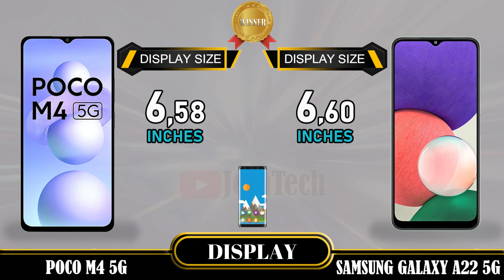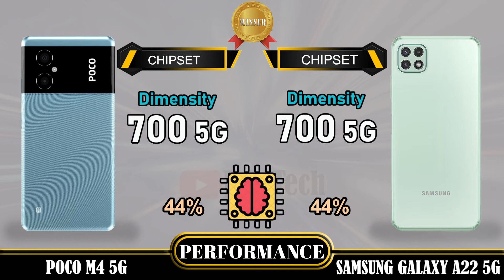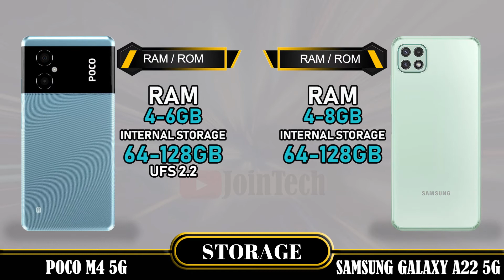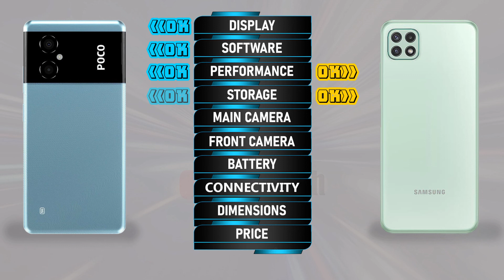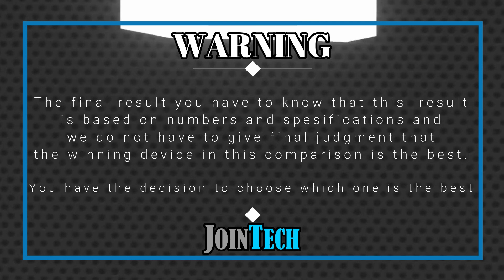POCO M4 5G VS SAAMSUNG GALAXY A22 5G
Poco M4 5G Vs Samsung Galaxy A22 5G | Comparison | Review | Unboxing | Price | Antutu Score
This is a detail Poco M4 5G first look as we give a full review with Poco M4 5G hands on specifications and Poco M4 5G feature.
You'll see the specs under the cover of the Poco M4 5G comparison review and Poco M4 5G unboxing all specs.
Let us hear your Poco M4 5G first impressions and the different Poco M4 5G tests you carry out in the comments below. when JoinTech compare it with the Samsung Galaxy A22 5G.
1. Credit: If i have been used in this video some Google Data( Images, Music, Clip Art and Short Videos etc.) are  just used for illustrative purposes only and nothing.
2. We can not guarantee that the information on this videos is 100% correct. Please help correct and provide positive feedback.
🔔 Turn on the bell for new upload notification 🔔
Please To:
► Video Content :
00:00 Intro
00:21 Best Display?
01:20 Best Software?
01:35 Best Performance?
02:03 Best Storage?
02:19 Best Main Camera?
02:48 Best Front Camera?
03:13 Best Battery?
03:34 Best Connectivity?
04:14 Best Dimensions?
04:43 Best Price?
04:52 Best Result?
05:06 Outro

Poco M4 5G  vs Samsung Galaxy A22 5G full specifications
Samsung Galaxy A22 5G vs Poco M4 5G full specifications
Poco M4 5G vs Samsung Galaxy A22 5G comparison
Samsung Galaxy A22 5G vs Poco M4 5G comparison
Poco M4 5G vs Samsung Galaxy A22 5G
Samsung Galaxy A22 5G Vs Poco M4 5G
Poco M4 5G series, Poco M4 5G display, Poco M4 5G dxomark, Poco M4 5G Antutu Score, Poco M4 5G Pubg test, Poco M4 5G MLBB test, Poco M4 5G Genshin impact, Poco M4 5G Free Fire, Poco M4 5G COD, Poco M4 5G Display, Poco M4 5G Performance,Poco M4 5G Storage, Poco M4 5G Main Camera, Poco M4 5G Front Camera, Poco M4 5G Selfie Camera, Poco M4 5G Connectivity, Poco M4 5G Dimensions, Poco M4 5G Price, Poco M4 5G Specifications, Poco M4 5G Compare, Poco M4 5G Australia, Poco M4 5G Sweden, Poco M4 5G Greenland, Poco M4 5G Denmark, Poco M4 5G Mongolia, Poco M4 5G Chinese, Poco M4 5G Design, Poco M4 5G Russia, Poco M4 5G Kazakhstan, Poco M4 5G Canada, Poco M4 5G US, Poco M4 5G United States, Poco M4 5G Mexico, Poco M4 5G Iceland, Poco M4 5G Norway, Poco M4 5G Finland, Poco M4 5G United Kingdom, Poco M4 5G Poland, Poco M4 5G Ukraine, Poco M4 5G Italy, Poco M4 5G Portugal, Poco M4 5G Spain, Poco M4 5G Pro Georgia, Poco M4 5G Ireland, Poco M4 5G Netherlands, Poco M4 5G Belgium